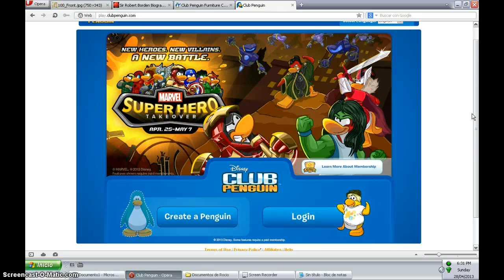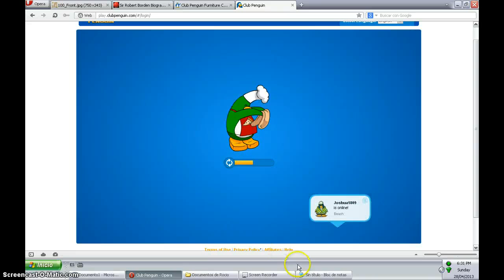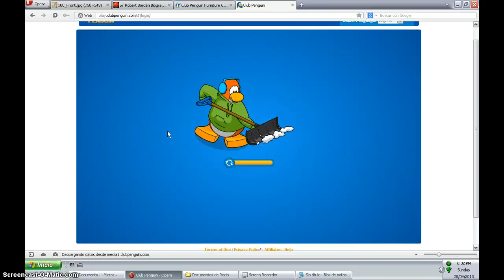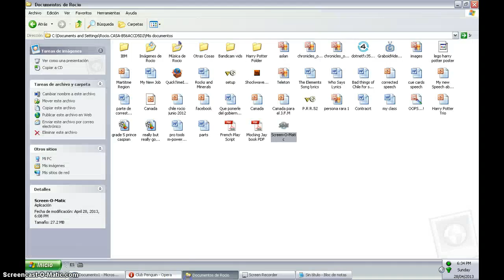How to get Captian Rockhoppers Key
On the last page of his Journal you will find the key. Keep watching for more.